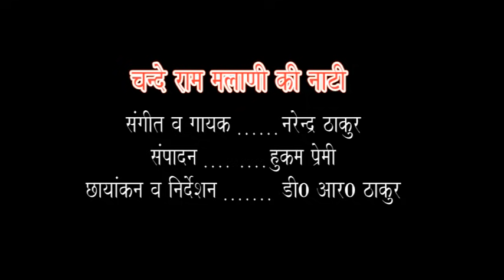Kullvi Latest Song : चन्दे राम मलाणी की नाटी । SINGER & MUSIC : NARENDER THAKUR .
Singer : Narender Thakur .
Sound Engineer : Martin Kinner .
Editor: Hukam Premi
Camera & Directed by : D R Thakur kullu .